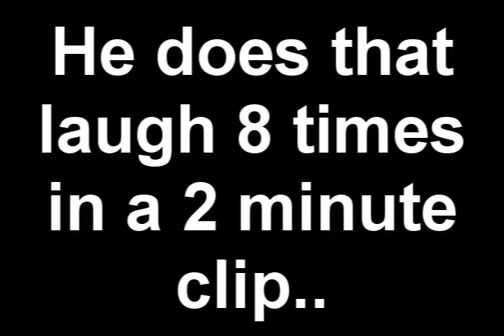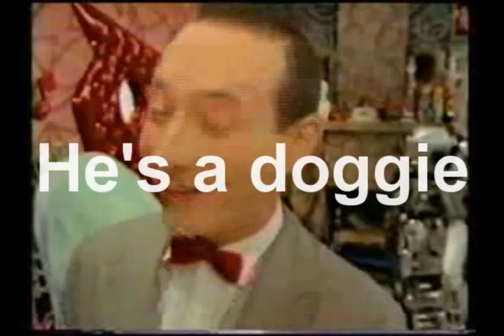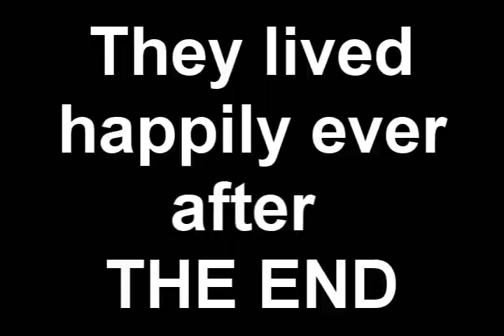youtube poop deluxe edition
new title man

when mama lugi found out there was no more toast for his super cool christmas party, he found himself trapped in his imagination (not in the kinky way either.) yoshi walked up to him and said "Tell yoshi bedtime story now" So mama luigi found the book that ganon was imprisoned in. He opened it and freed the evil ganon. Meanwhile, the king was enjoying his spaghetti and toast dinner with volvic water. Weegee was their guest of honor at the time as well. Ganon then stole his dinner. The king then sent link to save his dinner or he will DIE. so now link goes forth to find the kings dinner and while this happens, mama luigi plays rather unfitting music to try and calm down the restless yoshi.

this is a youtube poop by the way.